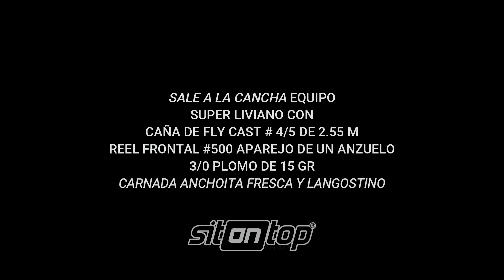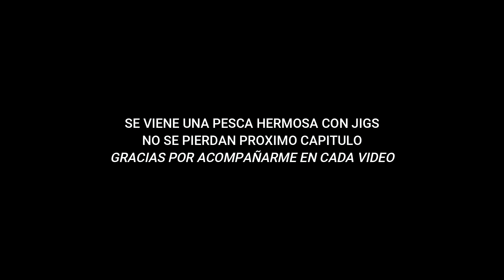UNA EXPERIENCIA ÚNICA PESCAR CON ESTE EQUIPO EN EL MAR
Anímense si pueden conseguir una caña de fly cast y un micro reel a realizar esta pesca, no lo van a poder creer